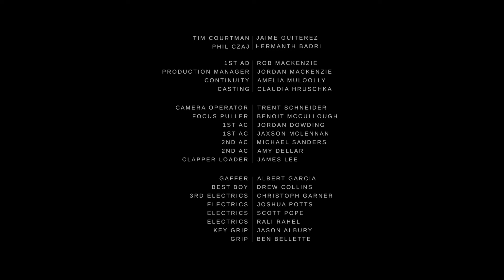THROUGH THE HAZE | Omeleto Drama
A young man gets hazed.

THROUGH THE HAZE is used with permission from Kieran Wheeler.

A group of workers a construction site indulges in some beer and a hazing ritual for the newest worker one night.

It begins promisingly with lots of laughs and cheers, though some workers take it much more seriously than others. But when it goes horribly wrong, events begin to spiral out of controls and all parties find themselves in an unexpected situation at the end of the evening.

Writer-director Kieran Wheeler's dramatic short is both a fascinating portrait of the line between group bonding and groupthink, as well as an undeniably engrossing and entertaining thrill ride through a fast-moving plot and dynamic storytelling.

The idea of initiation as a rite of passage is both a long-standing story subject and a milestone for many cultures and groups, and though the story uses Australian construction workers as a backdrop, the portrayal of a scary, challenging ritual -- and a group pushing it forward as a young hopeful confronts danger and fear -- is easily recognized from many other archetypes around the world.

Many of these stories, of course, are powderkegs of conflict, often lit by an overzealous individual who has more invested in dominating the proceedings -- and the newer initiate -- than simple harmless fun. The ensemble cast in the film captures this group dynamic excellently, bringing to life a script marked by well-paced tension and character clashes that simmer underneath the surface until they boil up with aggression and rage.

These cross-currents are at odds, and when things go horribly awry and the group must decide to do the right thing or act in their own self-interests, it only gives rise to more conflict and sparks an unexpected chain of events that propel the film to a powerful finale.

What makes THROUGH THE HAZE different from many other recent shorts treading similar thematic ground is its ability to weave compelling, engaging craftsmanship and thriller-level suspense into the fabric of the story. Shocks, twists and turns are nimbly integrated into the storytelling, captured with dynamic visuals and camerawork. It's an undeniably fun ride, but it also may provoke viewers to question just how these intense situations and group psychologies can exploit our inner weaknesses and darknesses.